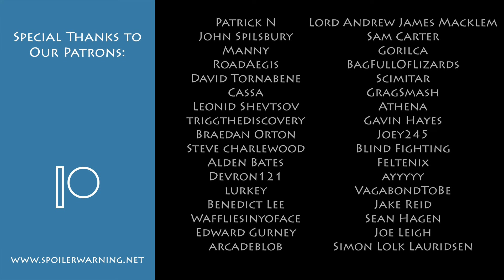Katamari Damacy REROLL Part 2 - So This is How Iron Lung Happened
Well it does explain some things.